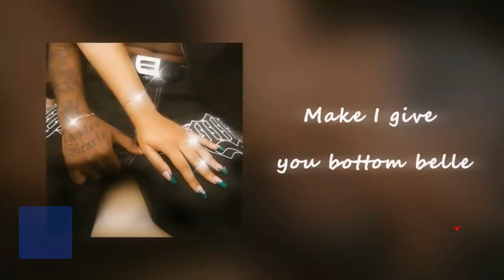Zambian Charts: Top 20 songs in Zambia this week (26 November - 2 December 2023)